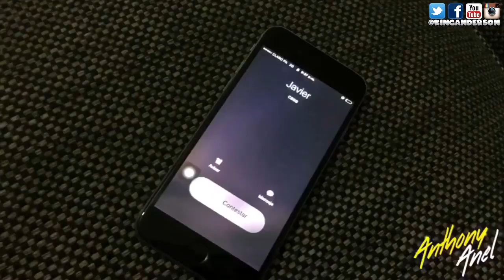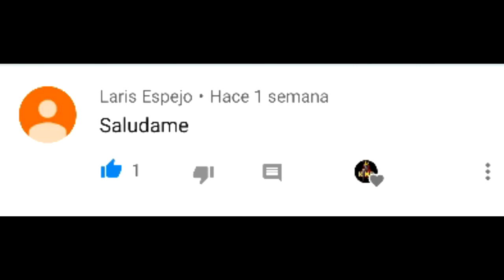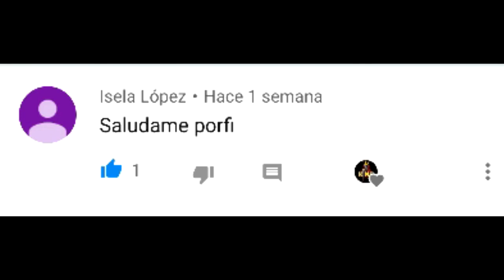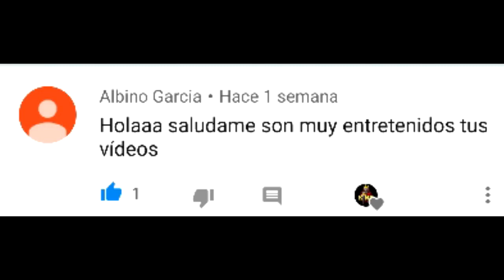CUANDO LE ERES INFIEL A TU MARIDO ❌ ANTHONY ANEL ❌ HUMOR PANAMEÑO ❌ VIDEOS GRACIOSOS